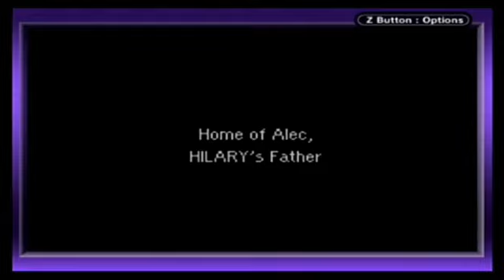#1 Earthbound 3 GBA Funplay